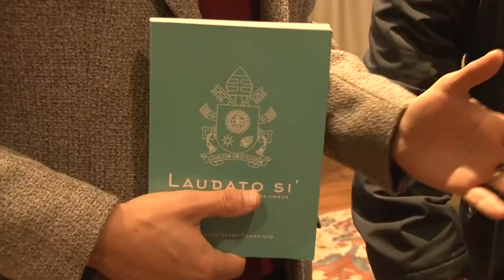UNLaR acuerda acciones con el Comité Ejecutivo contra la Trata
El rector de la Universidad Nacional de La Rioja, Fabián Calderón, recibió al director del Comité Ejecutivo de Lucha en contra de la Trata y Explotación de Personas -dependiente de la Jefatura de Ministros de la Nación-, Gustavo Vera, con el objetivo de definir propuestas y acciones articuladas en materia de prevención y asistencia a las víctimas rescatadas de redes de trata.